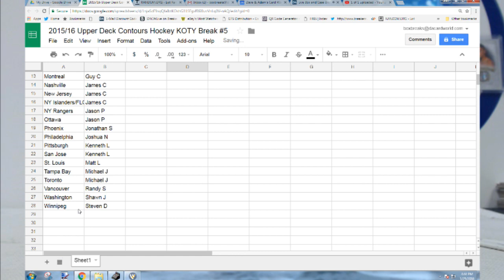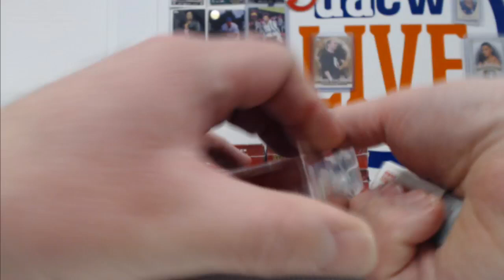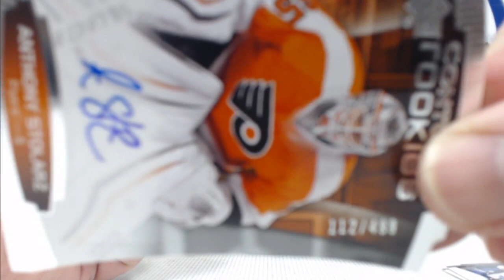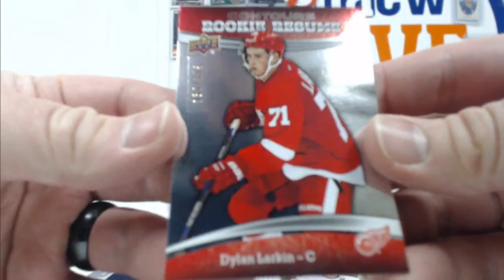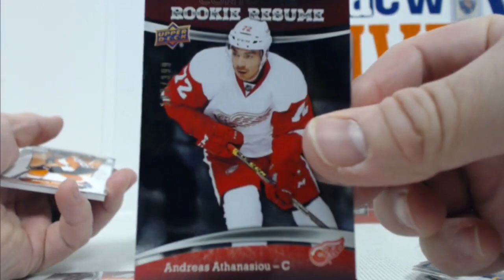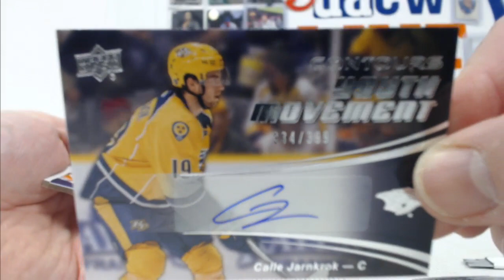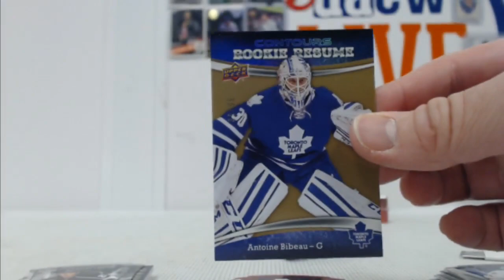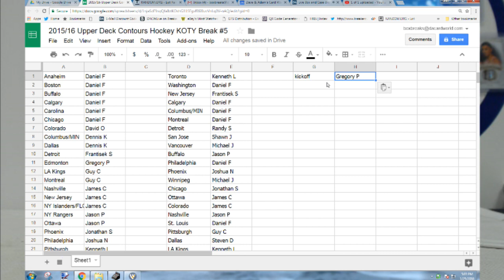2015/16 Upper Deck Contours Hockey KOTY Break #5